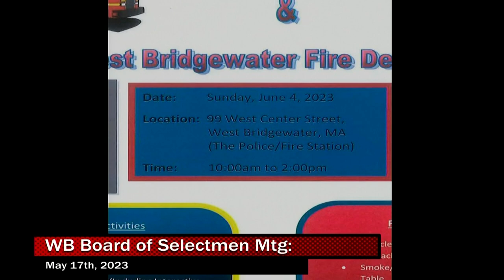2023-05-17 WB Board of Selectmen Mtg:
West Bridgewater Board of Selectmen Meeting